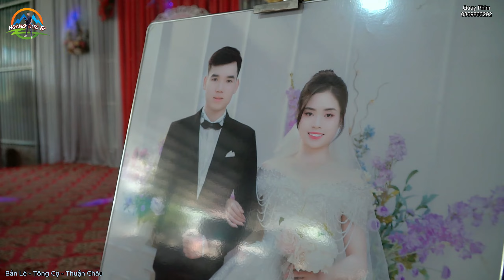ĐÁM CƯỚI NGƯỜI THÁI BẢN LÈ - TÔNG CỌ - THUẬN CHÂU - LỄ VU QUY HỒNG NHUNG & MINH PHONG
ĐÁM CƯỚI NGƯỜI THÁI BẢN LÀ - TÔNG CỌ - THUẬN CHÂU - LỄ VU QUY HỒNG NHUNG & MINH PHONG

Cảm ơn tất cả các bạn đã xem video của mình các bạn nhớ chia sẻ và đăng ký kênh YouTube để ủng hộ mình nhé và đừng quên ấn chuông bên cạnh để nhận được những thông báo video mới nhất của mình vì nó là miễn phí